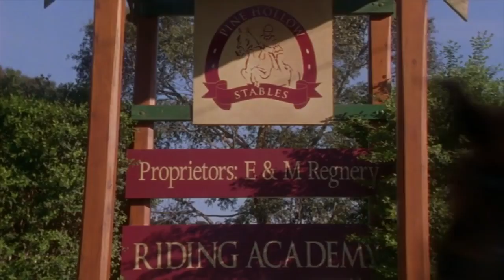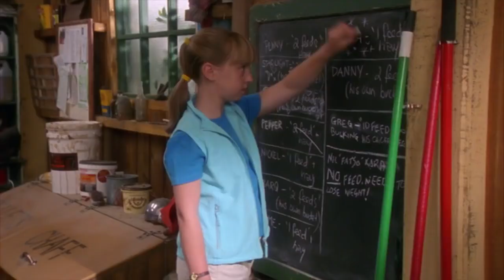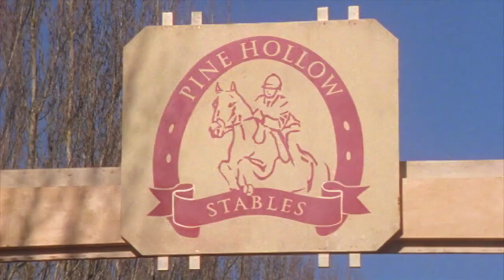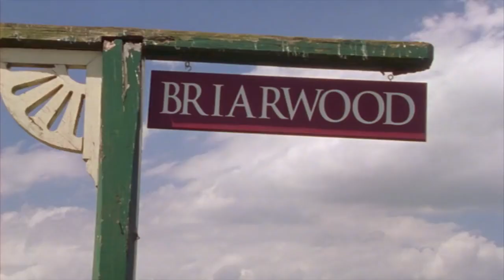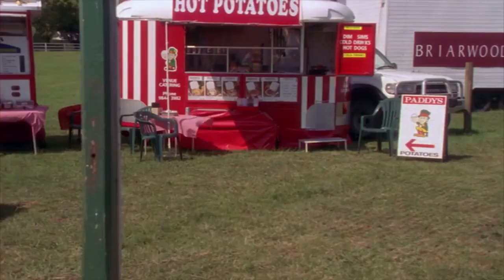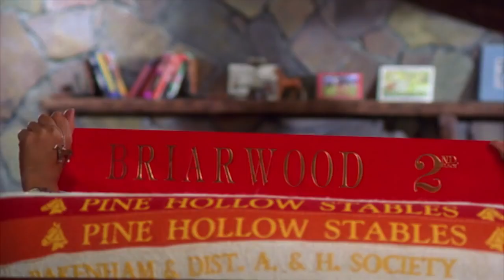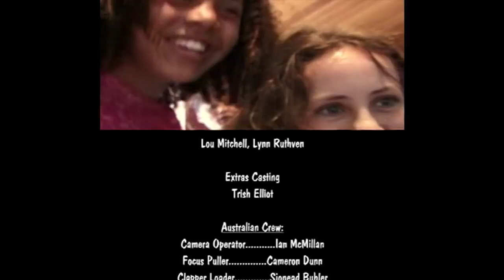The Saddle Club - Jump Off | Season 01 Episode 23 | HD | Full Episode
Carole is used to being the best junior rider at Pine Hollow, but then Andrea Barry shows up – she’s younger and better – and she has an amazing horse of her own. The competition between Carole and Andrea comes to a head at the prestigious Briarwood Horse Show and Carole must realize that winning isn’t everything. Stevie is determined to prove to everyone that she can be responsible. Lisa becomes jealous when her younger sister, Melanie, stops tagging along after her and starts hanging out with Veronica. Veronica turns Melanie into a little version of herself. Veronica tries to sabotage Andrea’s chances in the competition, but Carole finds out and informs Andrea even though she knows if Andrea rides she will win.